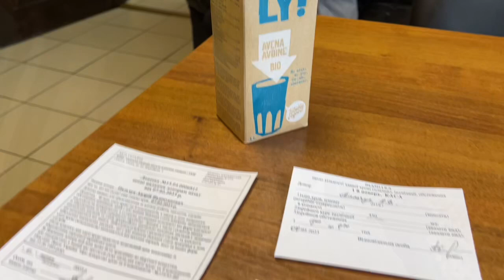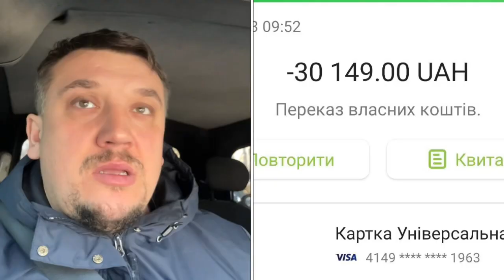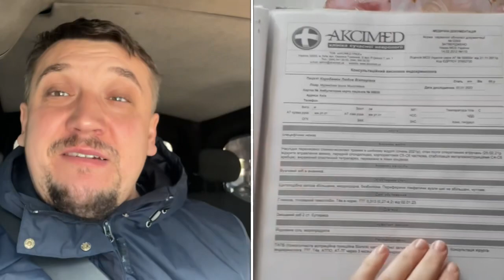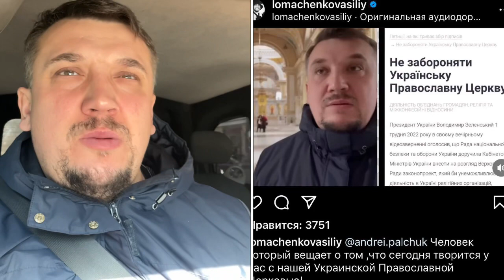Кровь,колокола,люди,отчет и прогноз